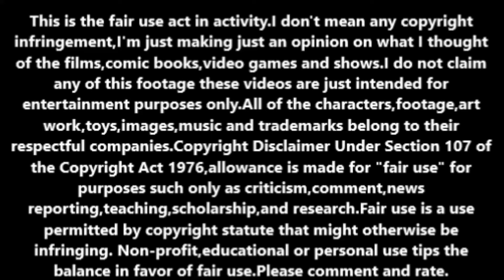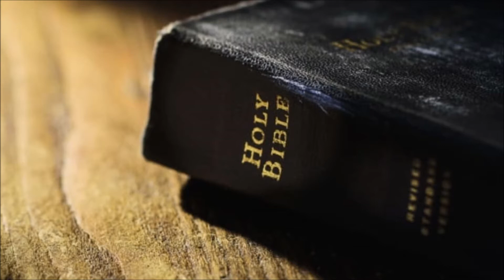Apparently, true femininity is only allowed in a Disney's princesses movie through Christianity.